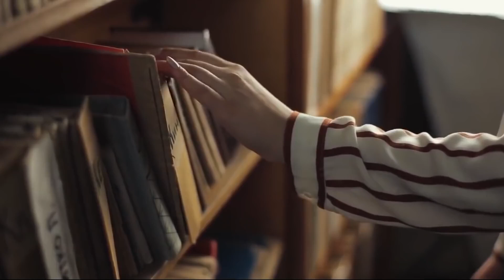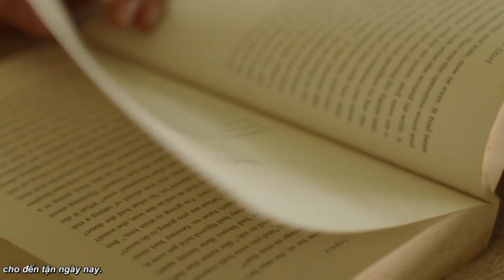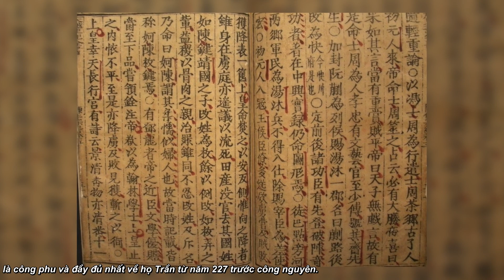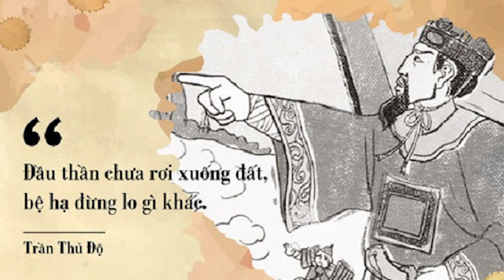[NGƯỜI HỌ TRẦN PHẢI XEM] Những Bí Ẩn Đáng Sợ Về Nguồn Cội Dòng Họ Trần! | Tập 18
Cứ ba người dân Việt Nam có ít nhất một người mang họ Nguyễn. Và bám sát sau họ Nguyễn về sự đông đúc thì không thể không kể đến họ Trần với gần 12 triệu người có cùng chung dòng dõi tổ tiên. Có thời gian người ta từng truyền tai nhau rằng, xuất phát của họ Trần ở Việt Nam là bắt nguồn từ vùng Phúc Kiến, Trung Quốc.

00:00 Giới thiệu
00:46 1. Xuất phát từ Trung Quốc?
04:06 2. Những lần “thay tên đổi họ
07:05 3. Trung Quốc nói gì

taca why,đàm đạo lịch sử,tập 18,#18,bí ẩn lịch sử, lịch sử luôn bí ẩn,taca why lịch sử,tóm tắt lịch sử,tóm tắt nhanh lịch sử việt nam,lịch sử,lịch sử việt nam,bí ẩn dòng họ trần,họ trần,bí ẩn dòng họ,người họ trần phải xem,Những Bí Ẩn Đáng Sợ Về Dòng Họ TRẦN,nguồn gốc họ trần